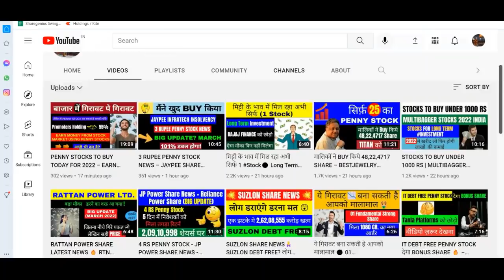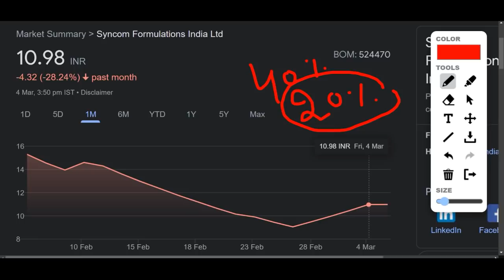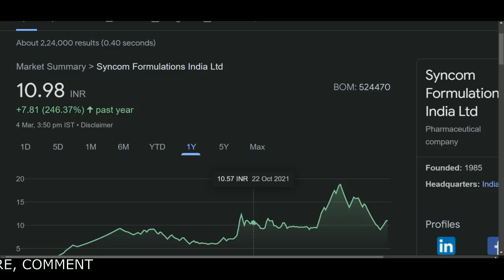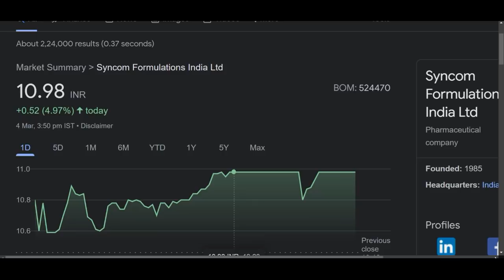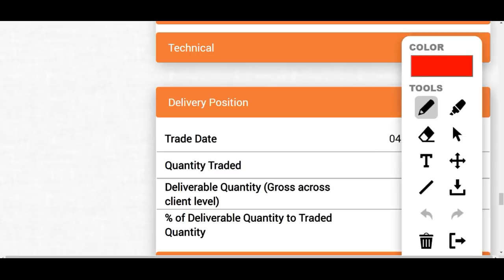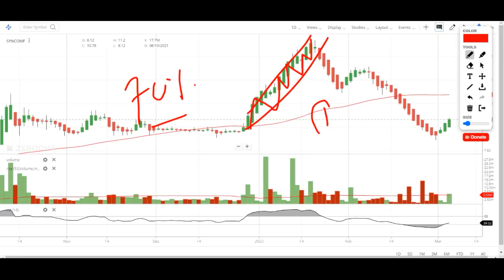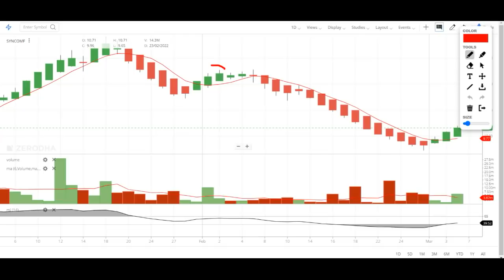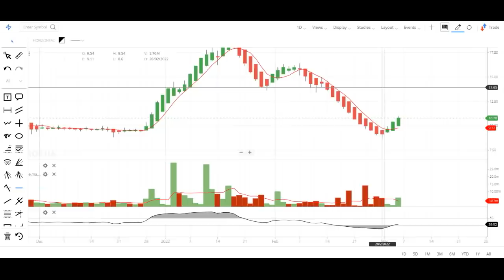Syncom Formulations India Share Latest News 💊 ये SHARE को BUY कब करे - 40,58,922 शेयर घर ले गये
SYNCOM FORMULATIONS SHARE UPDATED VIDEO FOR MARCH 2022

Hey guys, today I am going to discuss the penny stock of Syncom Formulations India. This is just an updated video for the month of march which will help to them who had bought this stock at the labels of Rs 3 and who want to buy this stock now. This stock was suggested by me in the past and it gave us a good amount of return and Currently this penny stock is trading at Rs 10.6 in the stock market. Below I have share some details regarding the Syncom Formulations share and its company which you guys can check it also. Please ad your own research before trading in the stock market or Syncom Formulations share because it is just an educational video.

About Syncom Formulations

Syncom Formulation incorporated in the year 1988, it is a Small Capital company having a market capital of Rs 639.07 Cr.
Syncom Formulation is engaged in the business of pharmaceutical formulations. it manufactures range of products in various dosage forms and markets them in various countries. In addition to pharmaceutical formulations in the form of tablets, capsules, liquids and dry powders, the company also manufactures Injectibles, inhalers and ear/eye drops.
For the quarter ended 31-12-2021, the company has reported a Standalone Total Income of Rs 59.46 Crore, up 6.83 % from last quarter Total Income of Rs 55.66 Crore and down 30.35 % from last year same quarter Total Income of Rs 85.37 Crore. Company has reported net profit after tax of Rs 4.01 Crore in latest quarter.

SYNCOM FORMULATIONS Share Price Today:

SYNCOM FORMULATIONS share price is down 3.1% to Rs 10.6 on the BSE. The total volume of shares traded is 0.2 m.
Overall, the broader S&P BSE HEALTHCARE Index is trading down by 1.8%. And the benchmark S&P BSE SENSEX is at 52,928.8 (down 2.6%).
Over the last 30 days, the SYNCOM FORMULATIONS share price is down 32.4%. And over the last one year, SYNCOM FORMULATIONS share price is up 233.5%.
The current market capitalisation of SYNCOM FORMULATIONS stands at Rs 8,830.70 m.

Address : 7 Niraj Industrial Estate, Mumbai, Maharashtra-400093

TY :)